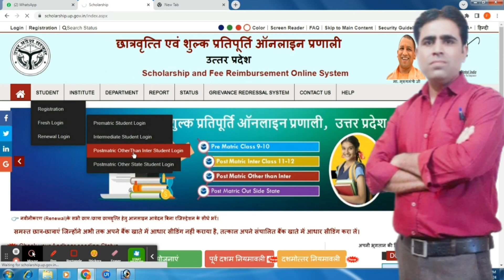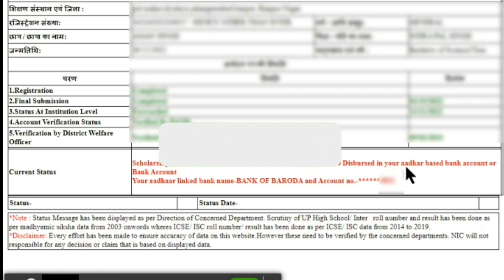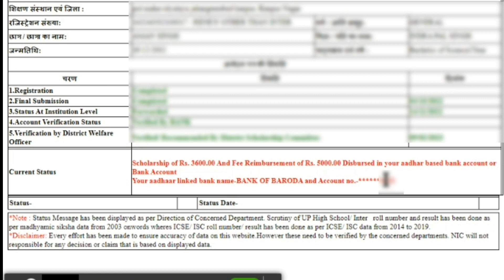Scholarship Status | Scholarship status 2023-24 जल्दी देखो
Scholarship Status
scholarship check cuttent status
up scholarship bank account problem
Scholarship Bank Related Problem
up scholarship
up scholarship bank account error problem
scholarship bank problem solve
bank kaise select kare
bank detail nit show in scholarship form
Scholarship Bank Column Not Show in Form
Scholarship Form problem and error
Scholarship bank account not change
update bank account
how to know bank account accepted
scholarship form bank account
scholarship fount
error
UP Scholarship NPCI Problem Solve
NPCI scholarship
npci link hai ya nahi kaise check kare
scholarship me npci link kaise kare
npci api error
paytm se npci link kaise kare
2023-24
Scholarship form online 2023
NPCI Verification
NCPI verification
up scholarshi npci problem
up scholarship form
NPCI
NCPI
Explain By Computer Guru Lucky Sir